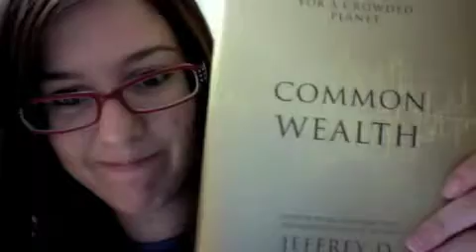74: Mid November Excitement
In which Alex talks a lot about a lot of awesome things!

Twitter.com/BobbieAlane